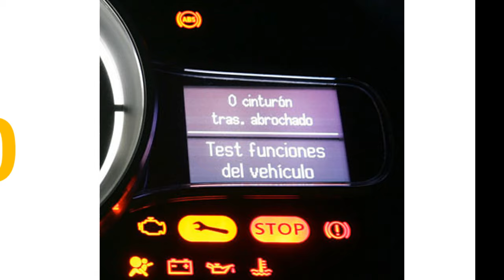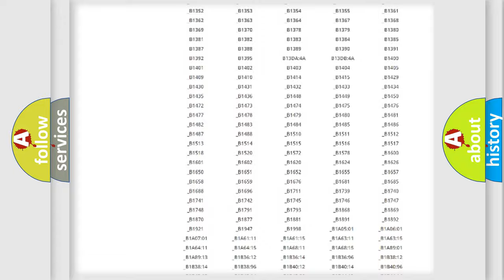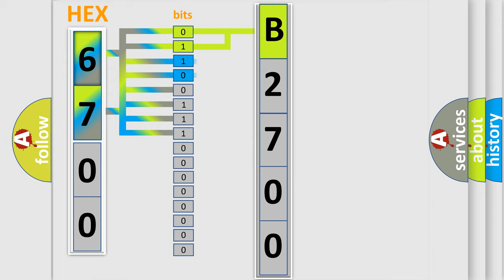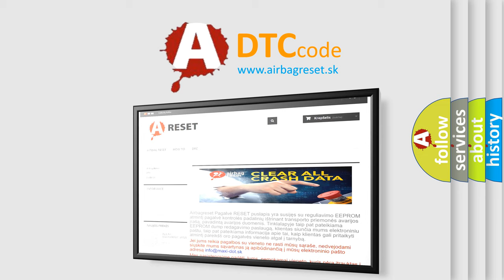DTC Mazda B2700 Short Explanation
Contents:
0:21 Basic DTC analysis according to OBD2 protocol standard.
1:48 Insight into programming
2:58 A diagnostically understandable description of the Diagnostic Trouble Code
3:05 Basic error definition

Make:
Mazda
Code:
B2700
Definition:
Control Module Communication BUS Off
Description:
When either of the following is detected: 1. After the output of data from the skid control ECU is completed,the sending continues for 5 seconds or more.2. The condition that bus OFF state occurs once or more within 100 ms occurs 10 times in succession.(Sent signals cannot be received. )
Cause: